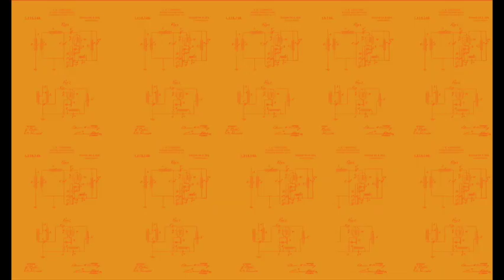Writer John Patrick McAfee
Pat McAfee joins WPVM to talk about his writing and his adventurous life.